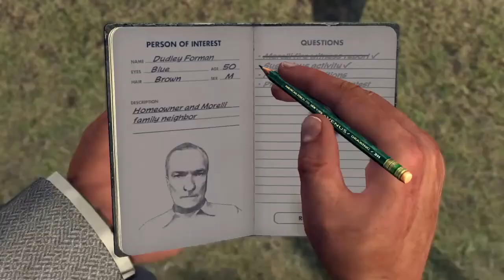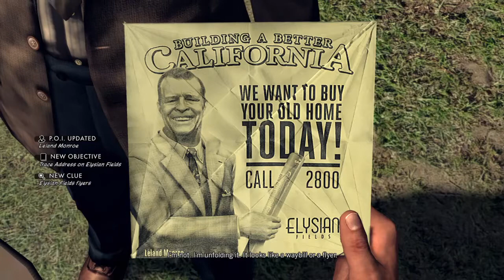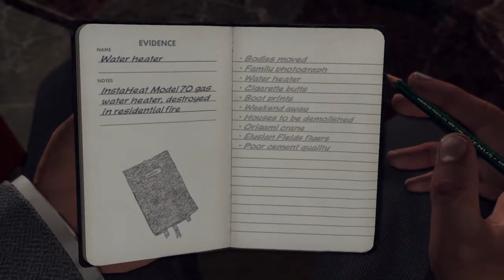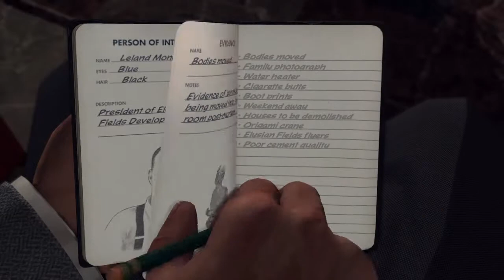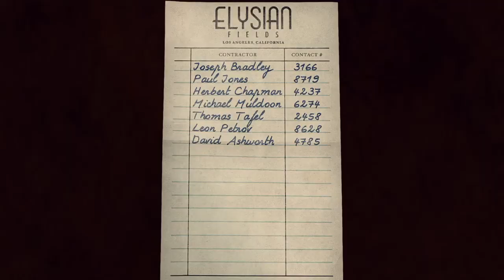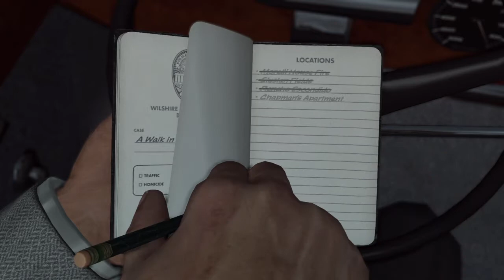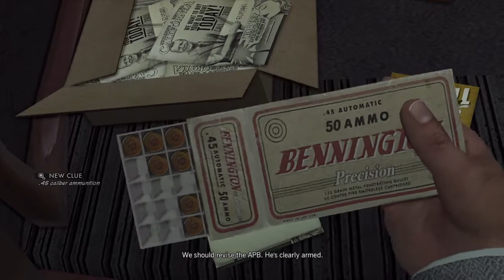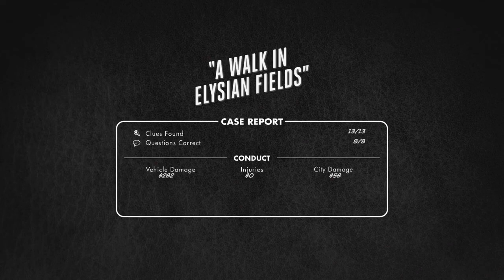L.A. NOIRE - CASE 19 - A WALK IN ELYSIAN FIELDS - 5 STARS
A Walk in Elysian Fields is an Arson case in L.A. Noire